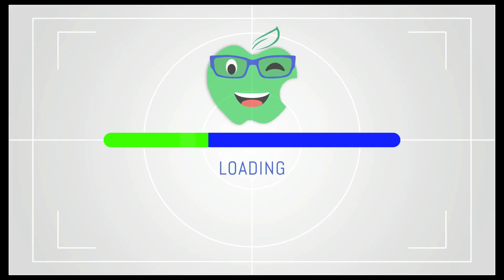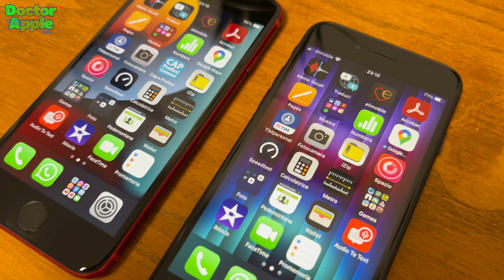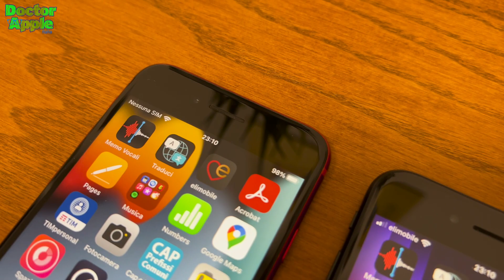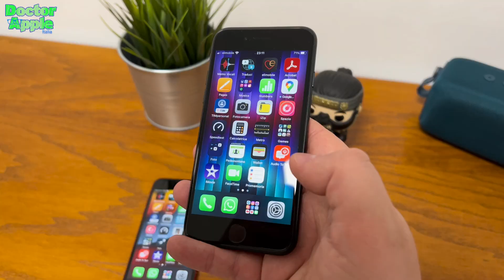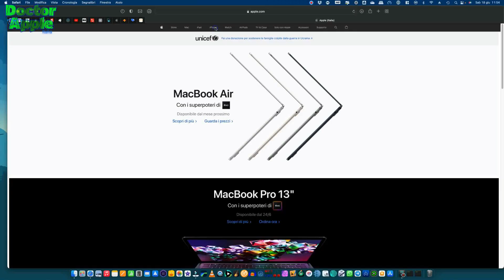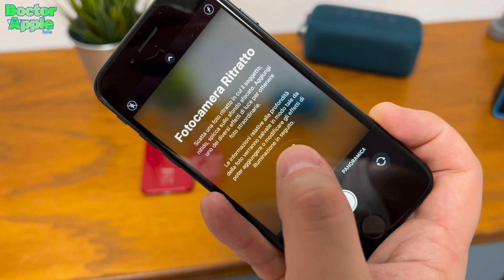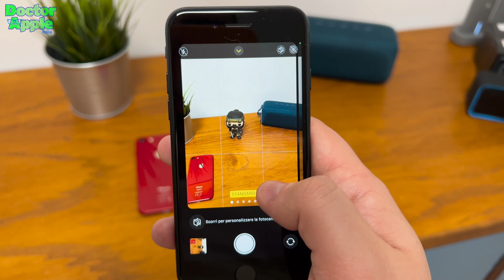Ha senso acquistare iPhone 8 nel 2022?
Oggi vi propongo una video analisi dove vi spiego se ha senso l'acquisto di un iPhone 8 nel 2022

Link rapidi:
00:00 Introduzione
00:19 Messaggio di benvenuto
00:50 iOS16
01:47 iPhone 8
02:46 iPhone SE 2020
03:19 iPhone SE 2022
03:43 Comparazione tra i modelli
06:51 Analisi e conclusioni
07:55 Ringraziamenti

La migliore VPN in assoluto? Surfshark!

Editing video con Filmora su iMac